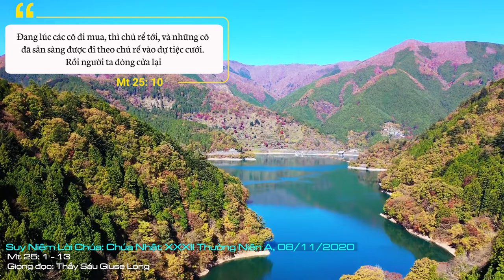Suy Niệm Lời Chúa: Chúa Nhật XXXII Thường Niên A, 08/11/2020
Chúa Nhật XXXII Thường Niên A: Xin giúp cho mỗi người trong gia đình chúng con, luôn biết tỉnh thức chuẩn bị cho việc trọng đại nhất đời mình, là lúc nào cũng “dầu đức tin” đầy hồn, để khi Chúa đến, chúng con sẵn sàng đi theo Chúa.
Hằng ngày, hằng giờ, chúng ta nghe tin hoặc chứng kiến những cái chết bất ngờ, những tai họa đổ xuống, những sụp đổ làm sửng sốt, bàng hoàng những ai nghĩ rằng đời còn dài, công trình bền vững. Đó chẳng phải là những sự kiện mà Tin Mừng Chúa Giêsu đã cảnh báo chúng ta hay sao?
Mười cô trinh nữ trong dụ ngôn, là tất cả các Kitô hữu, không phân biệt ai. Mỗi người có thể như năm cô khôn ngoan, hoặc như năm cô khờ dại, tùy chúng ta có biết tiên liệu cho việc gặp Chúa Giêsu hay không. Chúa Giêsu như chú rể từ trời đến trần gian. Những cô trinh nữ, tượng trưng cho Hội Thánh và các phần tử trong Hội Thánh. Chúng ta được mời gọi ra nghênh đón Chúa Kitô trong ngày Cánh chung, và trong giờ chết của mỗi người. Chúa sẽ đến đưa chúng ta vào phòng tiệc cưới là Nước Trời.
Điều xảy ra là không phải mọi người trong Hội Thánh  đều được vào phòng tiệc. Chỉ có những người biết “nhìn xa, hiểu rộng”, biết lo liệu “dầu đầy bình”, để ngọn đèn đức tin luôn cháy sáng mà sẵn sàng đi theo Chúa, dù đó là giờ nào. Những tai họa xảy ra, chẳng ai lường trước để sắp đặt, để khỏi lúng túng. Lời của Chúa Giêsu trong Tin Mừng vẫn luôn ứng nghiệm ngay trong đời, ngay trước mắt chúng ta.
Có những lúc chúng ta quên một vật dụng, một công việc nào đó. Học sinh quên mang tập viết. Đi ra mà quên khóa cửa nhà, bị trộm lấy đồ… luôn luôn gây phiền hà, tiếc nuối cho chúng ta.
Nhiều khi chúng ta sống mà không biết mình đang đi đâu, làm gì, như năm cô trinh nữ dại khờ. Chính vì không ý thức về đời mình phải đi về đâu, mà chúng ta đã phí phạm cuộc đời, thời gian mình sống. Không lo đầu tư cho sự sống đời đời, luôn là một điều làm chúng ta phải than khóc, khi mất cơ hội được vào Nước Chúa  dự tiệc vui.
Lạy Chúa, xin giúp cho mỗi người trong gia đình chúng con, luôn biết tỉnh thức chuẩn bị cho việc trọng đại nhất đời mình, là lúc nào cũng “dầu đức tin” đầy hồn, để khi Chúa đến, chúng con sẵn sàng đi theo Chúa. Amen.